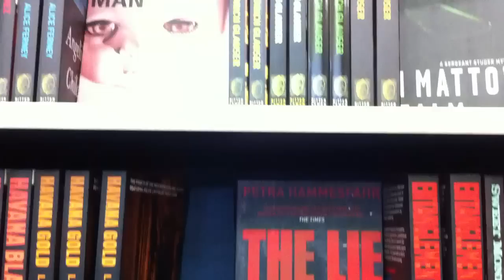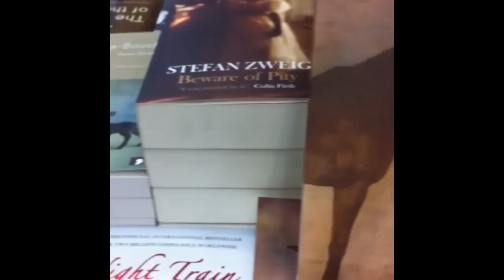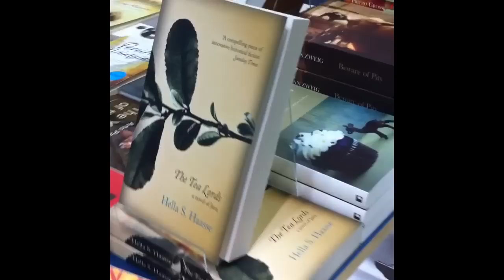Bitter Lemon - Publisher of the Month at Belgravia Books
Bitter Lemon Press are honoured to be the first Publisher of the Month at London's newest independent bookshop, Belgravia Books.

Throughout October the team at Belgravia have a bay dedicated to Bitter Lemon - the very best in international crime and thriller translated fiction.

We spoke to Guy Ramage who told us all about Belgravia Books, their own translated fiction list and why they had chosen Bitter Lemon as their first ever Publisher of the Month.

Many thanks to Jane Aitken and the rest of the team for allowing us to film inside their wonderful shop which you will be able to find a stone's throw from Victoria Station on Ebury Street. Their website is